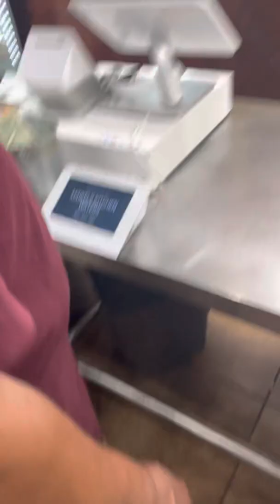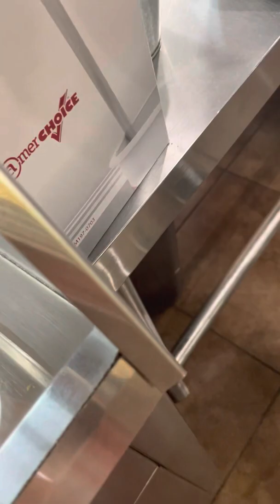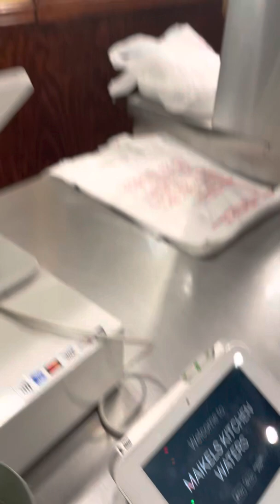CUBAN Eats!!/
Hey y’all thanks for tuning in with Elevate with Shante here’s a video today I’m giving you guys a treat with a Cuban restaurant buffet!!! Enjoy!!